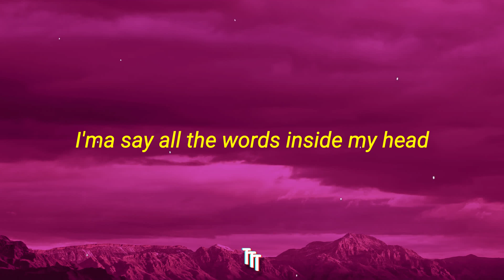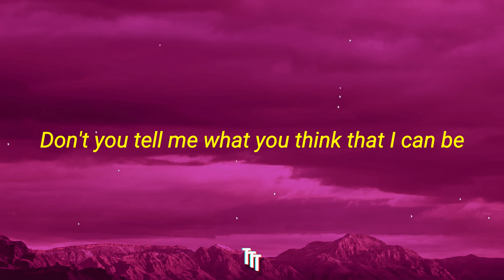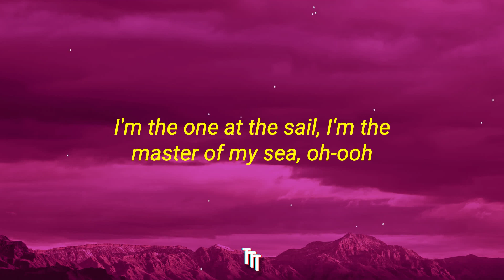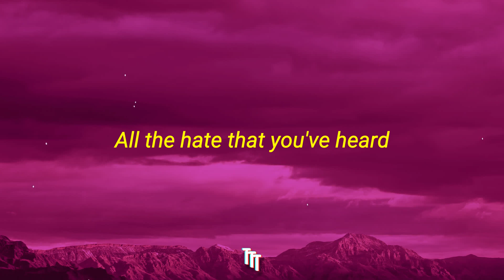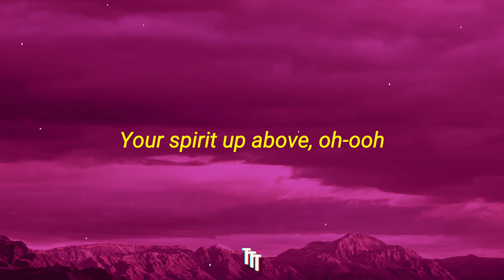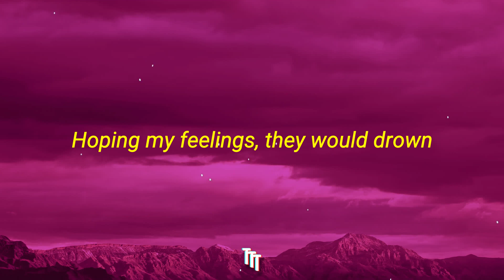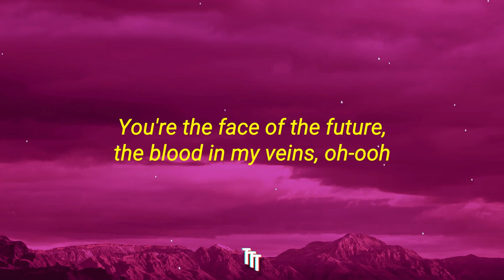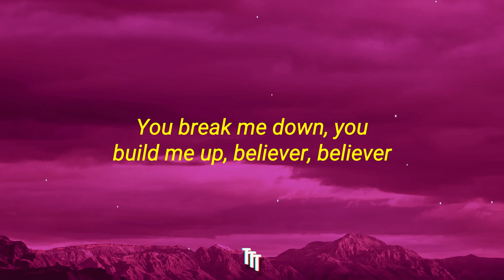Imagine Dragons - Believer (Lyrics)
[Chorus]
Pain!
Pain!
Pain!
Pain!

[Chorus]
Pain!
Pain!
Pain!
Pain!

[Chorus]
Pain!
Pain!
Pain!
Pain!